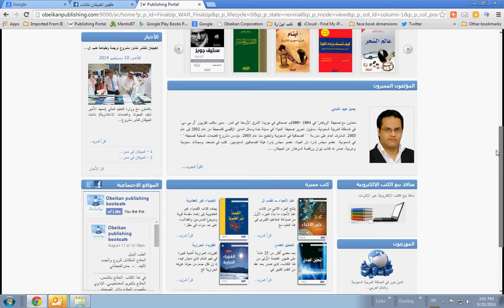مشروع المقررات الدراسية العالمية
سلسلة الكتب الجامعية المترجمة للاطلاع على النبذة وتصفح المحتويات وتحميل عينة مجانية اتبع التعليمات في الفيلم